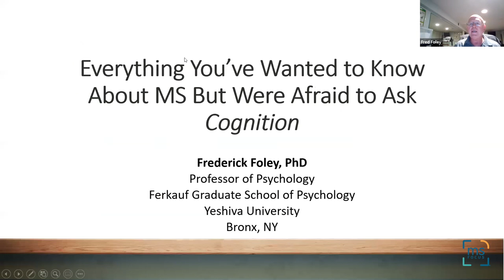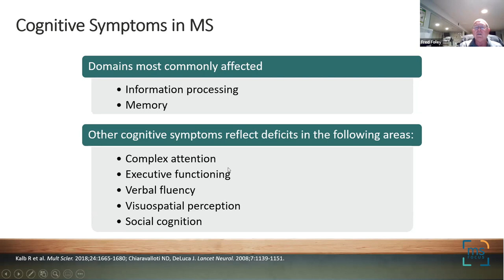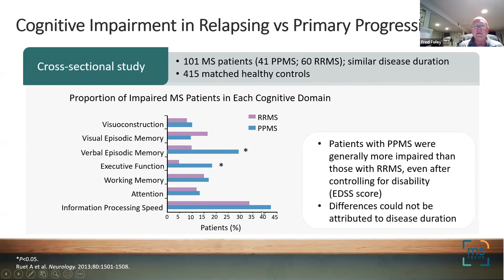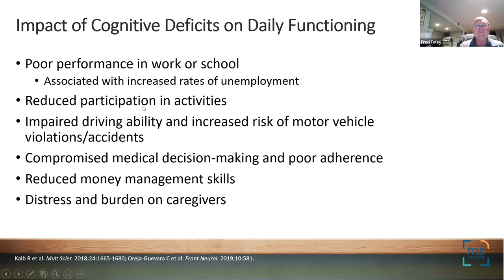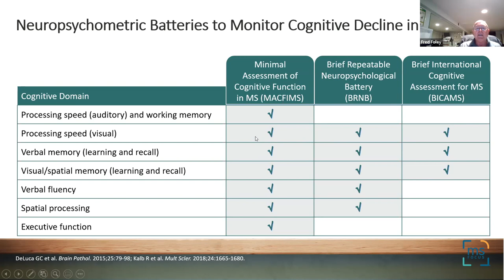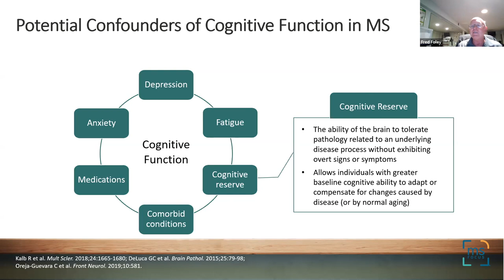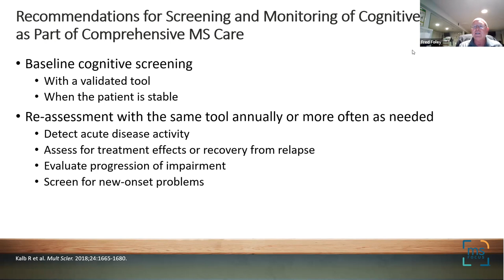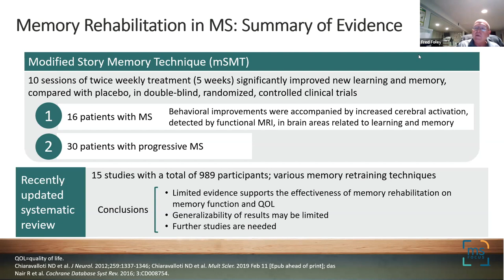Fred Foley, Ph.D.: Understanding & Managing Cognitive Changes: August 2022